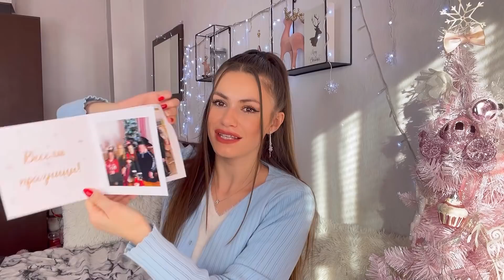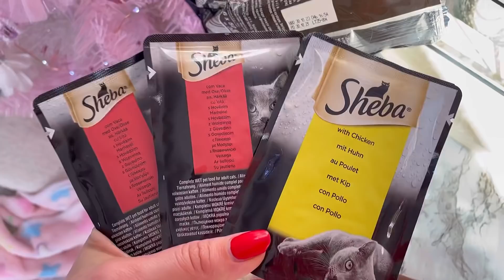ОТВАРЯМ РАННИ ПОДАРЪЦИ + БЪДНИ ВЕЧЕР ПРИ БАБА❤️ VLOGMAS ДЕН 24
1. Да сте абонирани за канала ми
2. Да ме следвате в инстаграм @karinaailieva
3. Да коментирате това видео

Успех!🤍✨

❕Победителите ще бъдат изтеглени края на Декември месец в инстаграм сторита,за да мога да изпратя всички подаръци наведнъж!🎁🥰